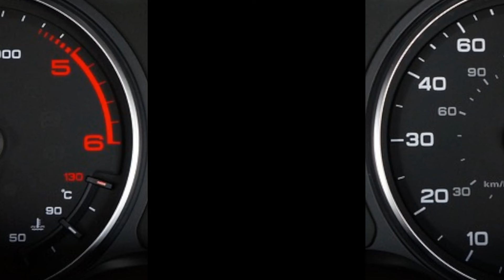Bertha Benz: pioniera dell'automobile - Il coraggio di un viaggio epico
Scopri la straordinaria storia di Bertha Benz, la donna coraggiosa che ha segnato la storia dell'automobile conducendo la prima vettura a motore oltre 130 chilometri nel 1888. Attraverso ricostruzioni storiche e interviste approfondite, questo video racconta il viaggio avventuroso e determinante di Bertha, che ha sfidato le convenzioni del suo tempo per dimostrare l'affidabilità e l'utilità dell'invenzione del marito, Karl Benz. Da madre e moglie devota a pioniera dell'automobilismo, Bertha Benz ha aperto la strada per l'era dei trasporti moderni. Un omaggio alla sua audacia e al suo spirito visionario che ha cambiato il corso della storia.